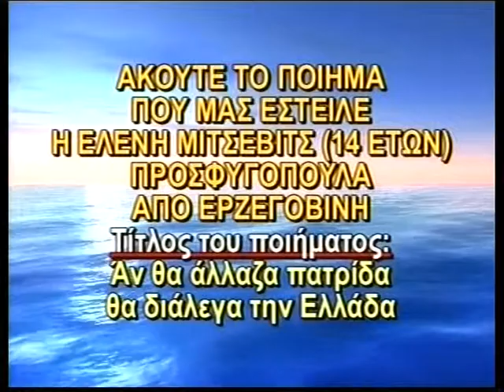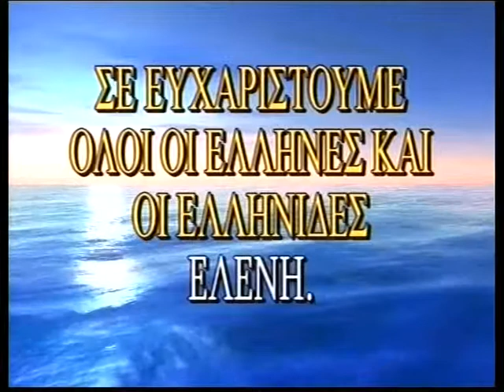ΠΟΙΗΜΑ ΤΗΣ ΕΛΕΝΗΣ ΜΙΣΕΒΙΤΣ 14 ΕΤΩΝ ΠΡΟΣΦ. ΕΡΖΕΓΟΒΙΝΗ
ΠΟΙΗΜΑ ΤΗΣ ΕΛΕΝΗΣ ΜΙΣΕΒΙΤΣ 14 ΕΤΩΝ ΠΡΟΣΦΥΓΟΠΟΥΛΑ ΑΠΟ ΕΡΖΕΓΟΒΙΝΗ